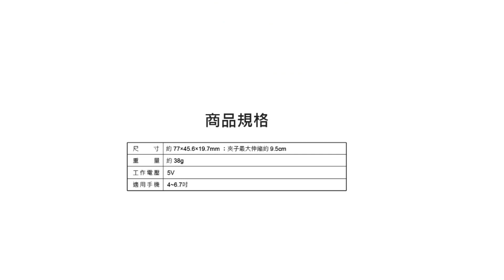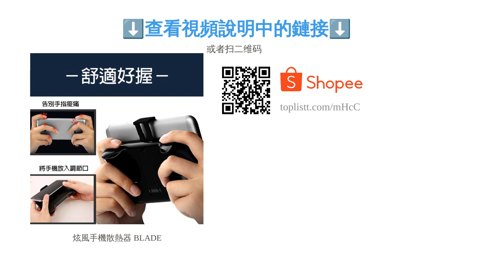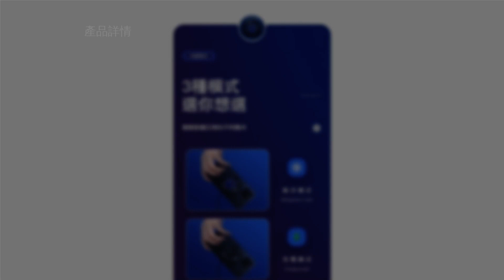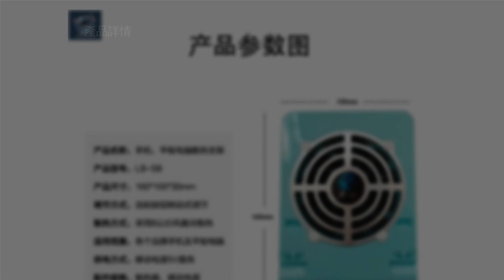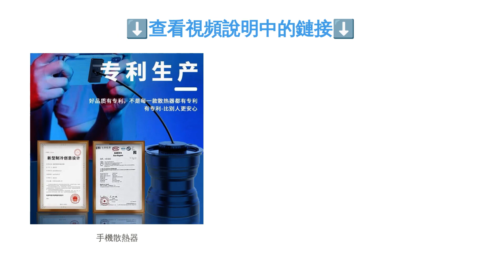5大手機散熱器推薦排行榜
00:10 #1 - 手機散熱器 darkFlash G50 (NT$ 499)
00:56 #2 - 插電夾式手機散熱神器 H15-02 (NT$ 199)
01:53 #3 - 炫風手機散熱器 BLADE (NT$ 199)
02:43 #4 - W07手機散熱無線充 Benks (NT$ 990)
03:32 #5 - 手機散熱器 (NT$ 340)
04:18 結尾

5大手機散熱器推薦排行榜

每當長時間與親朋好友熱線、打手遊、看影片後，總是覺得手機熱得燙手嗎？這時若擁有一款手機散熱器便能適時降低溫度，維持系統運轉順暢，同時更有助於延長電池壽命及效能，有效解決過熱問題。然而市面上這類商品的種類琳琅滿目，從固定的方式、運轉聲的大小到外觀造型都不盡相同，該如何選擇想必令人頭疼不已。
為此，本篇文章除了將說明幾項選購手機散熱器的要點之外，還會以排行榜的形式嚴選出十款熱賣的推薦商品供各位參考，其中更包含小米、MEMO、信星科技等知名廠商，且不論磁吸式、卡扣式皆有，若還正在為手機過熱而煩惱的話，就趕緊跟著文章的腳步一同看下去吧！